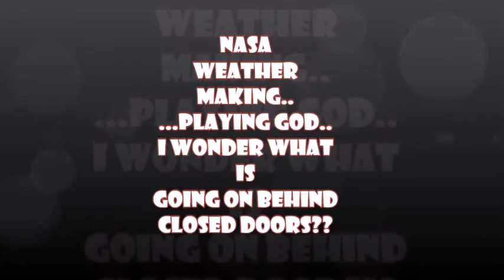NASA Playing God / Geoengineering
Dodgy Stealing Lying Scum Nasa